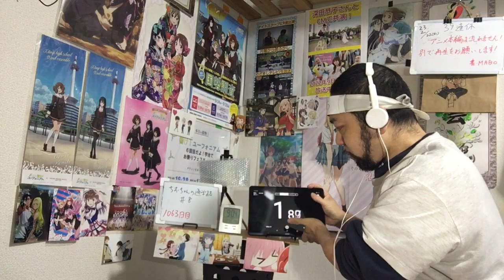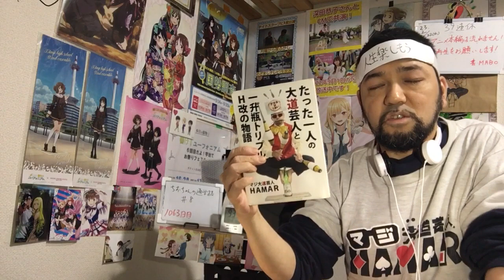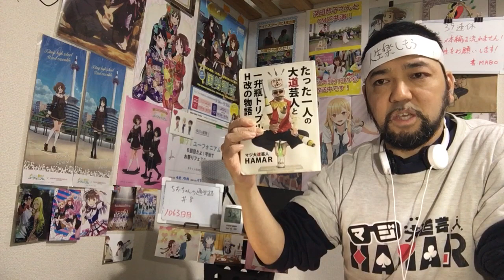ちおちゃんの通学路 8話 リアクション 【こりゃ篠塚桃は後藤先生を好きになるわな〜！】 Chio's School Road ep8 reaction 反応 同時視聴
ちおちゃんの通学路 8話 リアクション です！

2022年9月1日から各地方都市で放送中！

2019年7月18日に発生した京都アニメーションの事件を機に｢響け！ユーフォニアム｣を見た事で地元民として衝撃を受けてアニメにハマり半年間はユーフォを何度も見ました！
1日も休まず投稿中です！